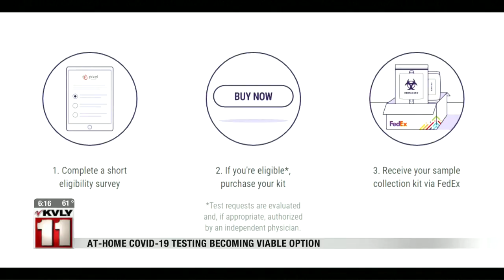News 60PM News April 25 Part 2